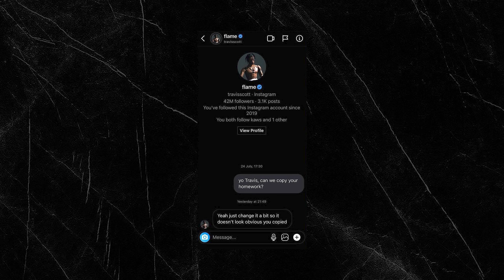Niko Gustin: Going viral on TikTok, Talking with Travis Scott & Surviving a Lion chase | Ep. 04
Last week we were in Slovenia and had an absolute pleasure interviewing our amazing friend, Niko. We dive into stories behind his viral videos, talking to Travis Scott, growing 200K+ followers on One Life Rally social media platforms and being chased by a lion in Kenya!
This time, we asked YOU to ask Niko some questions, which he answers at the end of the episode!

TIMECODES
00:20 - Does Niko Get Nervous when Filming?
01:32 - Introduction
02:15 - Why Bragging Can Hold You Back
03:08 - Is Writing Down Goals a Positive Thing?
03:50 - How Niko Inspired Gareth
04:54 - What Makes Niko a Good Friend?
06:08 - How NYC TRIP Changed Niko's Perspective on Life
07:19 - What Is One Life Rally? Working as Marketing / Social Media Manager for One Life Rally
09:06 - The Crazy Story Behind Joining One Life Rally
11:35 - Do Good & It Will All Come Back
12:52 - How Niko Made 2 Viral Videos on Accident in the SAME Day
17:23 - What Makes a VIRAL Video?
20:02 - TikTok is the New Google
21:38 - Are TikTok and Instagram the Same?
24:04 - Getting Attacked by a Lion in Kenya with One Life Rally?
27:05 - Growing 100K+ Followers in a Year
29:55 - iPhone vs Camera Footage
33:48 - Why Did One Life Choose Kenya?
36:06 - How Long Did it Take to Make Kenya Happen?
38:23 - 100 Thousand People Came to the PUBLIC Event with ONLY 1 Month Marketing Prior
43:00 - Niko Thought Everyone Was Calling His Name in Kenya?
44:23 - Why Pay for Instagram Verification
47:09 - Starting His OWN Brand TASTY & Making His First Money Reselling Sneakers
51:00 - DM-ing TRAVIS SCOTT & Throwing Sneakers On STAGE!
52:40 - Niko's Love for Basketball (& Sneakers)
53:37 - Starting a PODCAST 'Overloud', Celebrating Overloud 1 Year Anniversary & The Importance of Community
58:44 - Do Followers Matter & Why Live EVENTS Matter
01:02 - Balancing Work & Friends
01:05:17 - Being Passionate is a CURSE & a BLESSING
01:08:21 - RANDOM Example of How We Can Get Work
01:09:56 - How To Do Brand Deals (The Right Way)
01:13:35 - Niko's GOALS
01:17:35 - Followers Ask Niko Questions (Quick Answers)
01:17:58 - Q&A: Do You Have a Younger Sister?
01:18:12 - Q&A: What's Your Net Worth?
01:18:29 - Q&A: Age & What School Did You Finish?
01:18:44 - Q&A: Why Didn't You Post the Interviews?
01:18:57- Q&A: Lamborghini?
01:19:10 - Q&A: Are You Dating?
01:19:43 - Q&A: When Are You Coming Back to Kenya?
01:19:52 - Q&A: A Conversation that Changed Niko's Life
01:21:31 - Growing Up Overweight & The Reason For Weight Loss
01:28:40 - LAMBORGHINI GIVEAWAY!!
01:29:46 - Q&A: When Are You Buying a Lamborghini?
01:30:10 - Q&A: How to Stay Motivated?
01:32:19 - Q&A: Who Influenced You Growing Up?
01:35:13 - Starting a COMPANY 'Mambas'
01:36:13 - GIFT For Niko (Delta Hub Partners)
01:37:15 - Outro

Use these links to create edits like this:

Artlist Account (Music and SFX used for this teaser) & Get 2 Months Extra For Free: